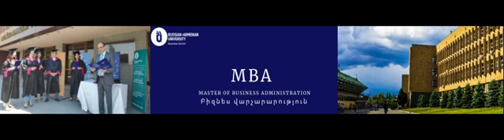"ՀԱՅ-ՌՈՒՍԱԿԱՆ (ՍԼԱՎՈՆԱԿԱՆ) ՊԵՏԱԿԱՆ ՀԱՄԱԼՍԱՐԱՆԻ ԲԻԶՆԵՍ-ԴՊՐՈՑ" - MBA